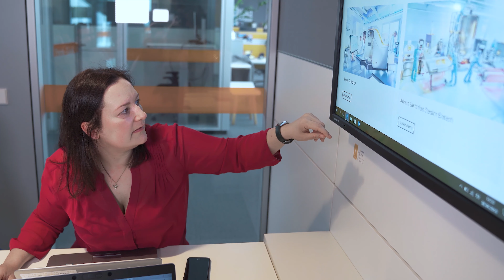Ausbildung bei Sartorius: Mehr als Lernen nach Plan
Ausbildung bei Sartorius - das bedeutet ein vielfältiges Ausbildungsangebot, ein internationales Umfeld, eine innovative Lernumgebung und beste Zukunftschancen. Einen Einblick gibt Brigitte Wilhelm-Nienaber als Ausbildungsleitung. Werde Teil unseres Teams und bewirb dich